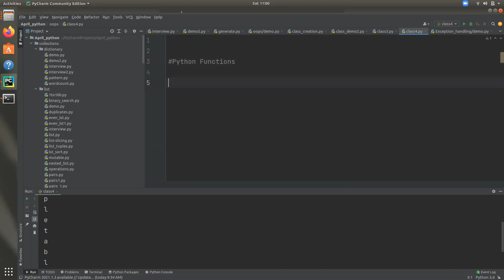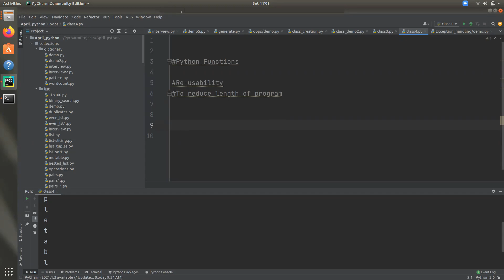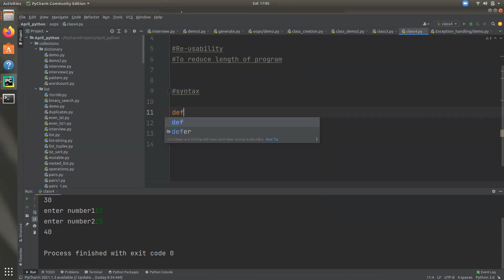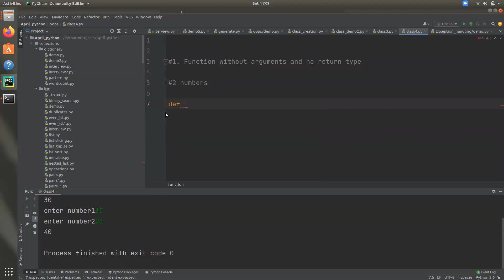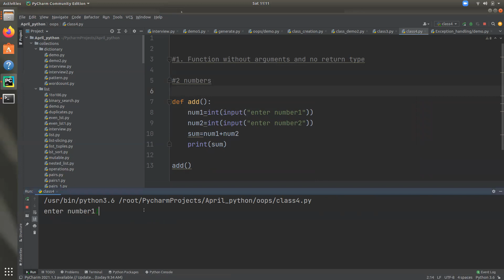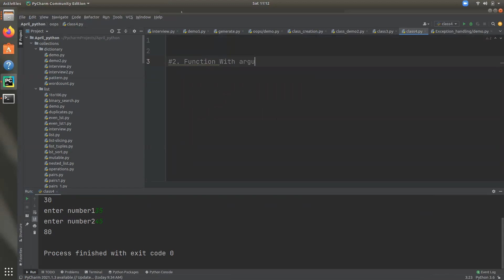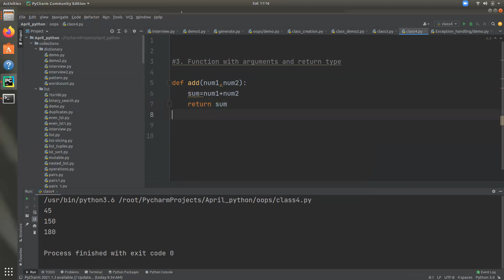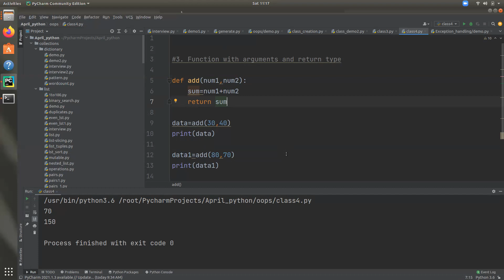Part 13 | FUNCTION (1) | Python Programming Malayalam Free Tutorial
📍 Kochi Address:
 3rd Floor, K7 Realtors, Seaport - Airport Rd

📍Calicut Address:

2nd Floor, 61/10222,
Mullath Building,